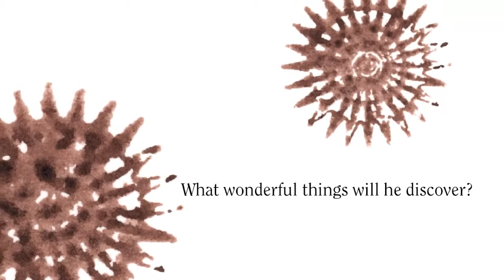JONATHAN AND THE BIG BLUE BOAT, by Philip C. Stead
Official trailer from Macmillan Children's Publishing Group Summary: Jonathan sets sail in the Big Blue Boat in search of his lost stuffed bear, Frederick, and collects a ragtag assortment of friends along the way.  For this and hundreds of other trailers, arranged by interest level and available for free mp4 download, please visit our main